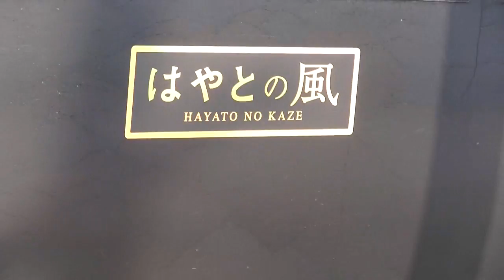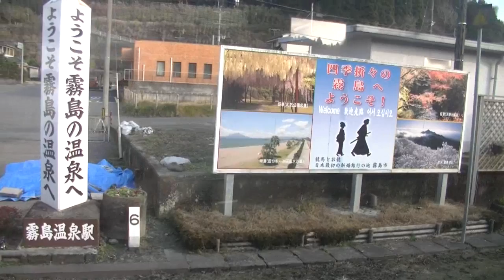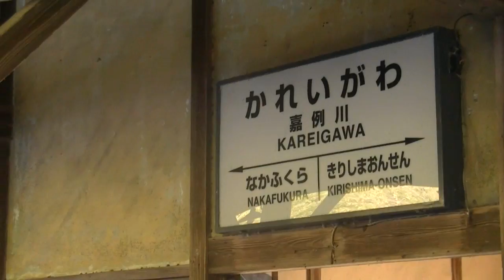ＪＲ肥薩線で栗野へ20131229（４）栗野駅から特急はやとの風で隼人へ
ＪＲ肥薩線で栗野へ20131229（４）栗野駅から特急はやとの風で隼人で隼人へ